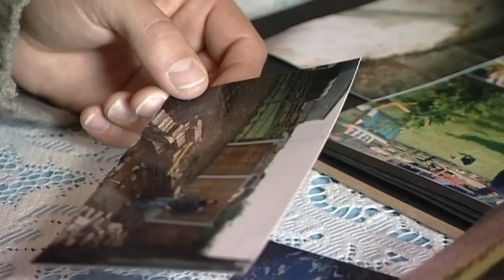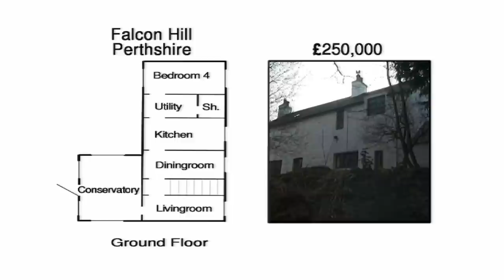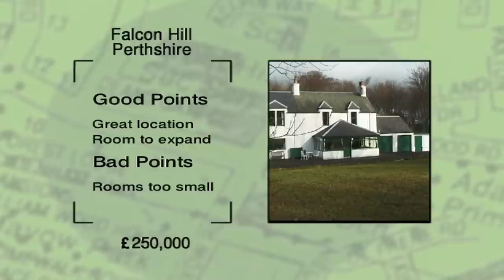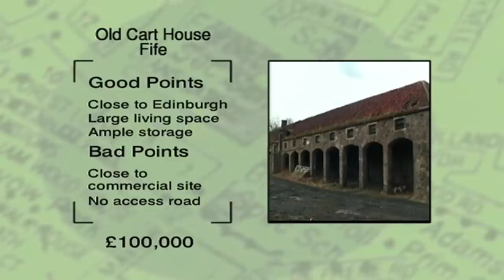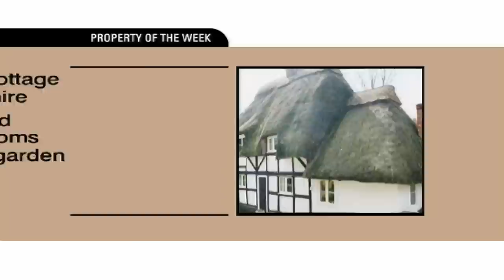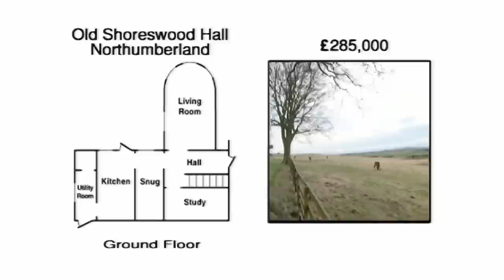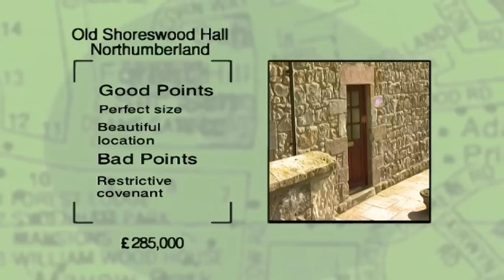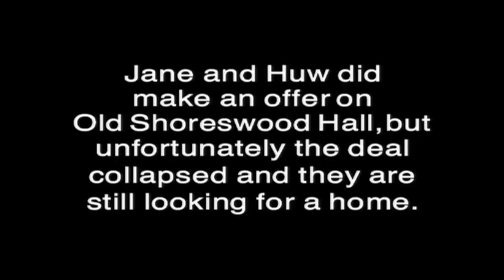Property Hunting After Being Forced To Live With Parents Again | Location,Location,Location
Hugh, Jane and daughter, Rosie, have been living with Janes parents for nine months after selling their house. However, offer after offer has fallen through and the couple are left stranded. Can Kirstie and Phil help them find a house? Or will they be forced to live with Janes parents for good?